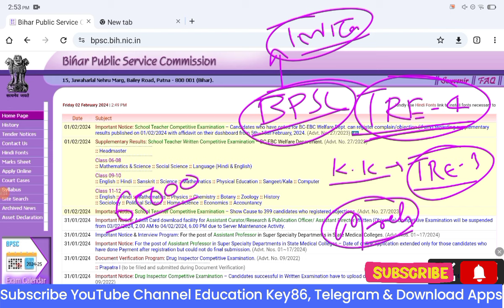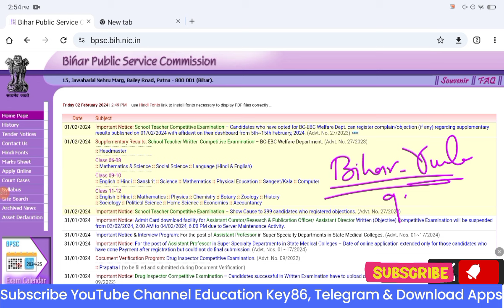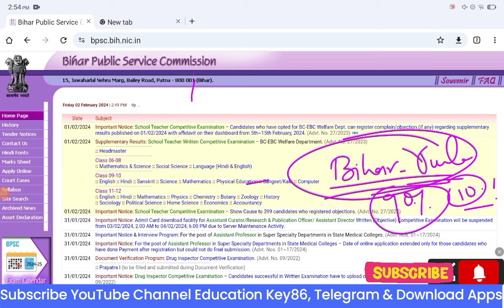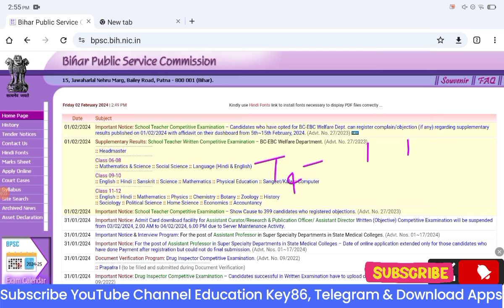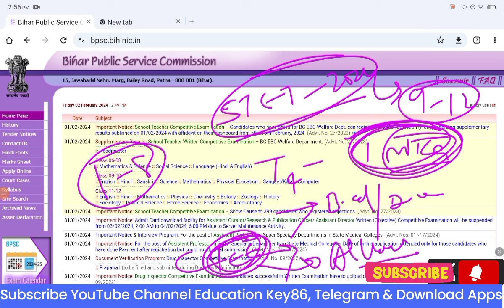BPSC TRE 4.0 LATEST NEWS | Bihar Shikshak Bahali पर बोले अपर मुख्य सचिव |1 लाख 65 हजार नई भर्ती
1. My Second Youtube Channel : YT Education
6.  Quiz Group YT Education

2.
4. Bihar Jobs Update 2020-23
5. Latest Job Update upcoming 2022-23